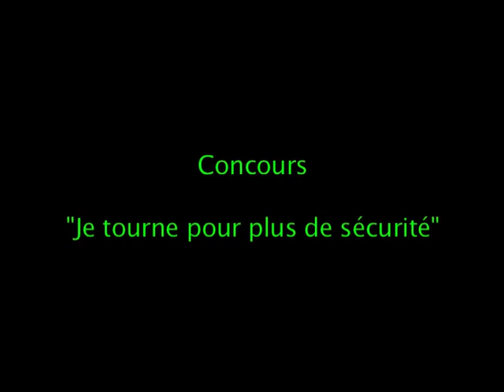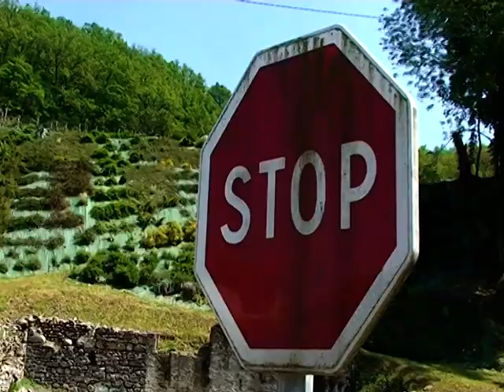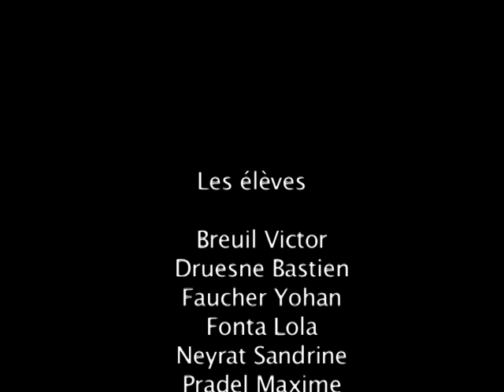itv 13 vents, Festival « Je tourne pour plus de sécurité » : Collège Marmontel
Film des élèves de 5ème du Collège Jean Moulin à Bort Les Orgues